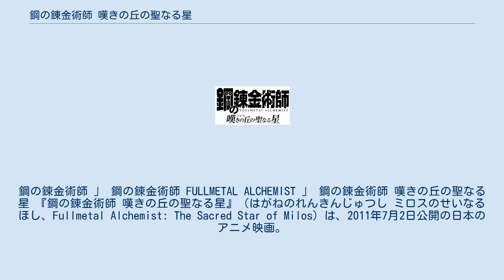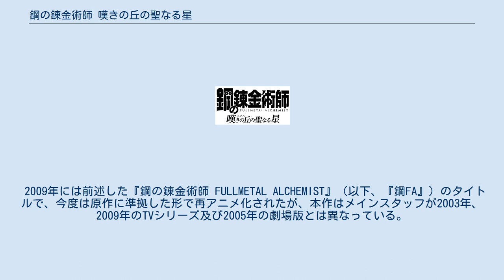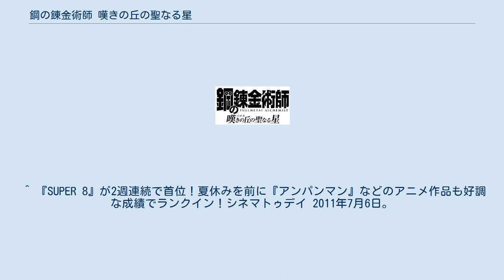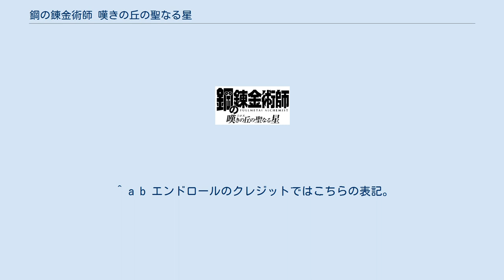鋼の錬金術師 嘆きの丘の聖なる星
鋼の錬金術師 」 鋼の錬金術師 FULLMETAL ALCHEMIST 」 鋼の錬金術師 嘆きの丘の聖なる星 『鋼の錬金術師 嘆きの丘の聖なる星』（はがねのれんきんじゅつし ミロスのせいなるほし、Fullmetal Alchemist: The Sacred Star of Milos）は、2011年7月2日公開の日本のアニメ映画。
 荒川弘の少年漫画『鋼の錬金術師』を原作としたアニメーション映画。
本作の制作は2010年7月にTVアニメシリーズ『鋼の錬金術師 FULLMETAL ALCHEMIST』の放送終了後に発表され、正式なタイトルは同年11月に発表された。
 『鋼の錬金術師』は、世界観や各種設定が原作漫画とは根本から異なるアニメ独自のオリジナルシリーズとして2003年にも一度テレビアニメ化されており、その2003年版アニメの完結編として2005年に『劇場版 鋼の錬金術師 シャンバラを征く者』が公開された。
 2009年には前述した『鋼の錬金術師 FULLMETAL ALCHEMIST』（以下、『鋼FA』）のタイトルで、今度は原作に準拠した形で再アニメ化されたが、本作はメインスタッフが2003年、2009年のTVシリーズ及び2005年の劇場版とは異なっている。
なお、音響監督の三間雅文やプロデューサーの丸山博雄 (MBS) など、一部のスタッフは『鋼FA』から引き続いて登板しており、声優陣についても『鋼FA』から引き継いでいる。
また、2005年の劇場版と同様、TBSが製作委員会に参加している。
 制作はこれまでのシリーズに引き続きボンズ。
配給は2005年版映画と同様、松竹に加え、本作では製作担当のアニプレックスも参加している。
 ストーリーは原作の物語の映像化ではなく、その作中の描かれなかった空白の期間に挿入される、映画オリジナルの物語となる。
「原作の流れでいくとアルが錬成陣なしで錬金術を使うことができるようになっていて、なおかつロイとその部下は中央にいる時期」と語られており、その時期は原作の第11巻（第45話）辺りに相当する。
解説特別番組『劇場映画公開記念!「鋼の錬金術師 嘆きの丘の聖なる星」あなたは兄弟の絆に涙するSP』においては、TVアニメ『鋼FA』でいうと第21話「愚者の前進」辺りに位置する旨が、そこまでの総集編を交えて説明された。
 本作は西の国境の街・テーブルシティが主な舞台のため、原作のキーキャラクターであるホムンクルス達やリンらシン国人達は登場しない（後述する特別版コミックス「第11.5巻」には本作の序章となる原作「第45.5話」が収録されており、映画本編に登場しない一部のキャラクターが登場する）。
ゲストキャラクターのデザイン原案は一部を原作者の荒川が務めているが、ストーリー面には一切関わっておらず、特に事前の注文をつけることもなく「アニメはアニメスタッフに任せるというスタンス」でいる。
 全国90スクリーンという小規模公開でありながら、2011年7月2日から7月3日の初日2日間で興収1億4,503万3,800円、動員10万7,975人になり、映画観客動員ランキング（興行通信社調べ）で初登場第3位という好成績となった。
また、ぴあ初日満足度ランキングでも第3位という好評価を得ている。
興行収入6.5億円（キネマ旬報より）。
 また、ゲスト声優としてブラックマヨネーズ、田中みな実（当時・TBSアナウンサー、後フリーアナウンサー）が出演した。
 錬金術を使いこなす少年エドワード・エルリックとその弟であるアルフォンス・エルリックは、自分達の過去の過ちから失ってしまったものを取り戻す方法を探し、アメストリス国中を旅していた。
 アメストリスの首都であるセントラルシティにある中央刑務所、そこにはメルビン・ボイジャーという名の囚人がいた。
刑期終了を間近に控えていながら、メルビンは新聞のとある記事を読んだことをきっかけに脱獄する。
メルビンの使いこなす未知の錬金術を目撃したエルリック兄弟は、その錬金術の詳細を知るために彼を追いかけ、西の大国クレタとの国境の街テーブルシティに辿りついた。
 嘗ては「ミロス」と呼ばれていたという巨大な崖「デスキャニオン」に周囲を覆われたその街で、エ...